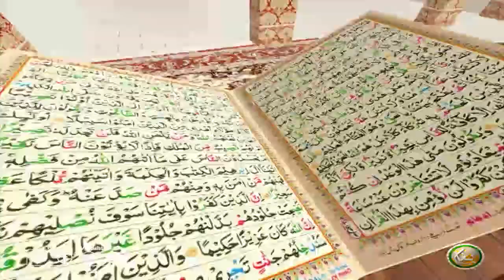TAFSEER ALQURAN WITH ABU SAEED | EP17 | تفسیر القرآن له ابو سعید سرہ